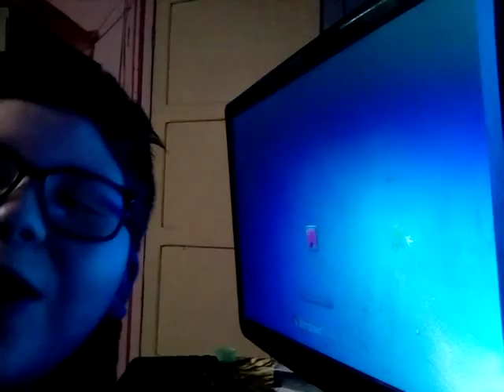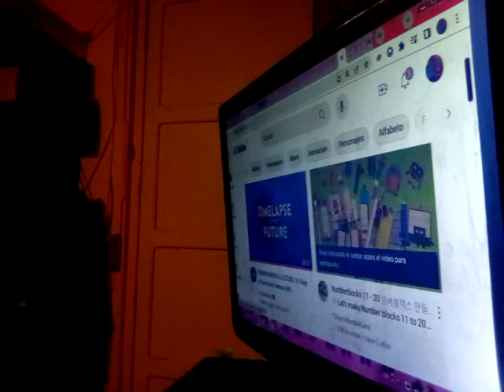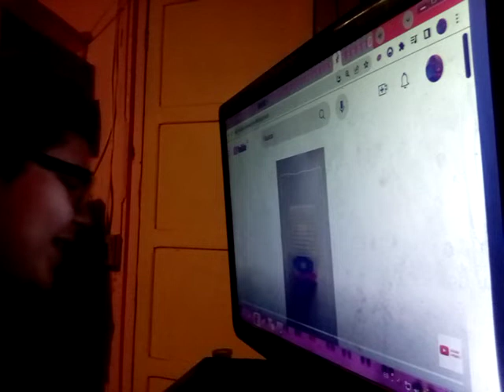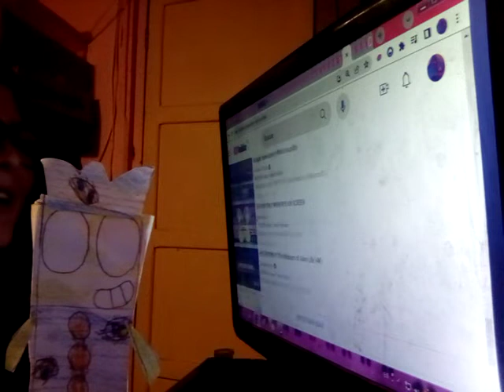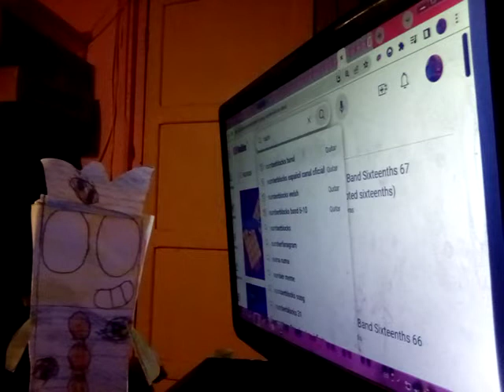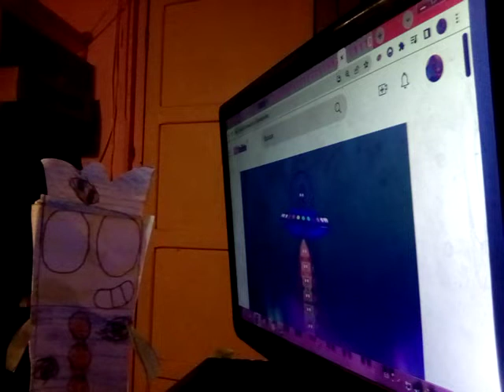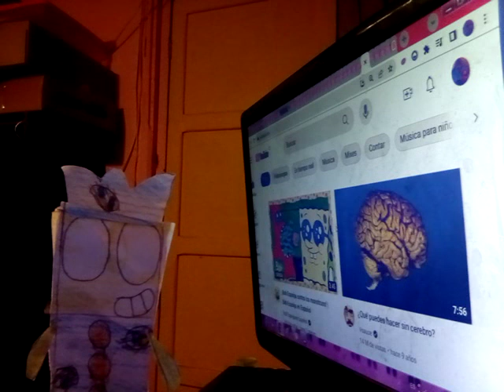Viendo los mejores videos parte 32